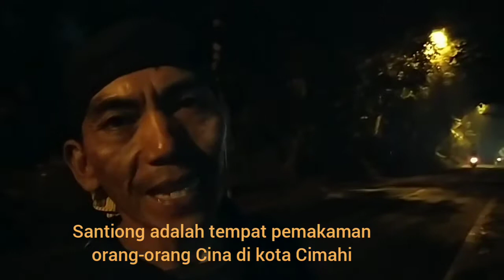Jalan-Jalan Malam Di Santiong, Cimahi Utara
Ini adalah perjalanan Abah Adar di Kawasan Pemakaman orang china yang bernama Santiong. Pemakaman ini berada di wilayah Cimahi Utara.